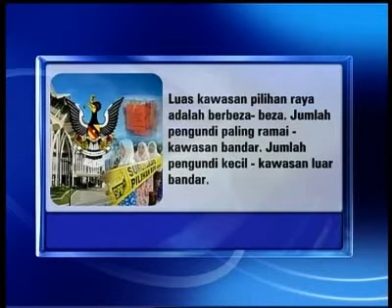Berita Nasional - 23 Mac 2011 (Tahukah Anda - DUN Sarawak)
Keratan video dari Berita Nasional bertarikh 23 Mac 2011 tentang Dewan Undangan Negeri (DUN) Sarawak.

[P/S: Pihak Radio Televisyen Malaysia (RTM) mempunyai hak milik terhadap keratan video ini.]